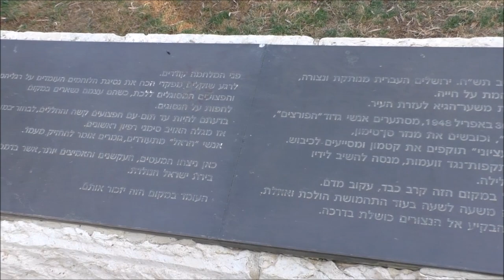19062-"עמיתים לטיולים ומדרשת מעלה חבר" -כ"ה אייר תשע"ט-ירושלים בין עבר ועתיד-קרב סן-סימון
19062-"עמיתים לטיולים ומדרשת מעלה חבר"  -כ"ה  אייר תשע"ט-ירושלים בין עבר ועתיד-  קרב  במינזר  סן-סימון- סיור באתר  הדרכה- אביחי ברג      הפקה-לשם שמים